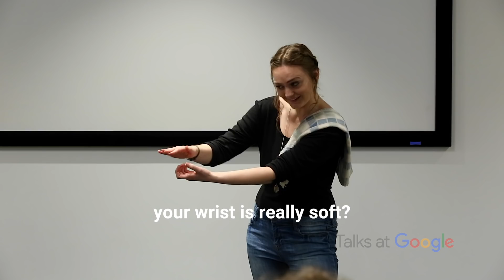Deaf Spotlight Presents SKIN | Alexandria Wailes + More | Talks at Google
The cast of Deaf Spotlight’s theatrical production, SKIN, performs an excerpt from the play and then discusses the production itself, experiences being on the stage, behind the stage, and how they work together to make it all happen.  SKIN was written by emerging playwright Crystal L.M. Roberts and directed by Alexandria Wailes. The story follows four Deaf queer women who are struggling to make sense of violence, sex, love and friendship amidst a changing landscape, Seattle’s Capitol Hill.

Deaf Spotlight is a nonprofit based in Seattle, WA. Our mission: Deaf Spotlight inspires, encourages, and showcases creative works of, by, and for Deaf people in the Pacific Northwest through events that celebrate Deaf culture and American Sign Language. In its 6th year, we offer creative and cultural programming: Seattle Deaf Film Festival, Epic Jams, Theatrical productions, group art exhibitions and Deaf Drama Camp for Youth.

Performers/Panelists:
Alexandria Wailes, Patty Liang, Rhonda Cochran, Kalen Feeney, Amelia Hensley, Michelle Mary Schaefer

Moderated by Anna Cavender.